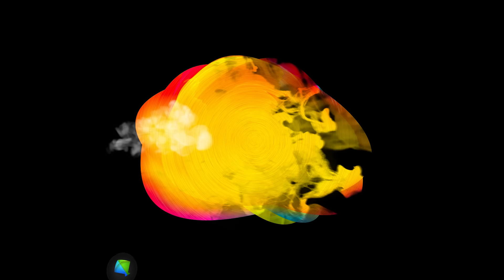Rakesh Barot | Bangadi | બંગડી | 2024 Gujarati Latest Romantic Song | નવું ગુજરાતી ગીત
આ સીઝન માટે રાકેશ બારોટ એક નવા રોમેન્ટિક ગુજરાતી ગીત સાથે પાછા ફર્યા છે,  "બંગડી" ગીત જુઓ ફક્ત @SaregamaGujarati  પર

Credits:
Singer: Rakesh Barot
Artist: Rakesh Barot, Kashish Rathod
Producer: Red Velvet Cinema
Concept & Director: Shankar Thakor Borisanawala
Creative Head: Dhyey Films & Team
Technical Support: Jenish Talaviya
Lyrics: Vipul Raval
Co.artist: Radhika Dixit, Badshah,chirag
Dop: Arvind Motap
Editing: Ravindra S Rathod
Make Up: Chirag Parmar
Hairdresser: Mandakini
Assistant Director & Production Manager: Babusinh Thakor
Background Music & Mixing: Rushikesh Maheta (Sri)
Bgm Arranger: Harsh Trivedi
Spot Boy: Kiran Thakor
Food Management: Village Vila
Drone Footage: Dilip Thakor
Crowd Management: Siddharth
Poster Design: Aman Agola
Sp Thanks: Manish Patel, Manu Zala

Lyrics:

બંગડીઓ ખખડી...બંગડીઓ ખખડી...
બંગડીઓ ખખડી...બંગડીઓ ખખડી...

એ રોજ બારીએ આવી બંગડી ખખડાવતી...(2)
એ તો વારે ઘડીયે મને ખિજાવાતી
આજે યાદ ઘણી એની આવતી

એ મને જોવા ની ટેવ એને હતી
આજે જોવા નથી મને માંગતી
હો આજે યાદ ઘણી એની આવતી

હો રોજ હમીહાંજે દૂધ ભરાવા નીકળતી
વળતે તળાવના ટેકરે મને મળતી
હો તું મને ગમે છે એવું મને કેતી
જુદા નઈ પડીયે ત્યારે વાતો મને કરતી
જુદાઈ ની વેદના આજે ડંખતી

એની જુદાઈ ની વેદના આજે ડંખતી
મારી આખો રોઈ રોઈ થાકતી
મને આજે યાદ ઘણી એની આવતી

હો નોની નોની વાત માં ઝગડો મને કરતી
બે દાડા ના બોલે ત્રીજા દાડે હામું હસતી
ઓ દુઃખ મને પડે તો દુઃખ માં સાથ દેતી
ચિંતા ના કર એવુ કઈ દુઃખ માં ભાગ કરતી
જીવ કરતા વધારે હાચવતી

એ એના જીવ કરતા વધારે હાચવતી
આજ મારા દિલ ને રાહત નથી મળતી
મને યાદ ઘણી એની આવતી

મને યાદ સાજણ તારી આવતી

Bangadi Khakhadi...bangadi Khakhadi...
Bangadi Khakhadi...bangadi Khakhadi...

E Roj Bariye Aavi Bangadi Khakhadavati
E To Vaare Ghadiye Mane Khijavati
Aaje Yaad Ghani Eni Aavati

E Mane Jova Ni Tev Ene Hati
Aaje Jova Nathi Mane Mangati
Ho Aaje Yaad Ghani Eni Aavati

Ho Roj Hamihanje Dudh Bharava Nikalati
Valate Talav Na Tekare Mane Malati
Ho Tu Mane Game Che Evu Mane Keti
Juda Nai Padiye Tyare Vaato Mane Karati
Judai Ni Vedana Aaje Dankhati

Eni Judai Ni Vedana Aaje Dankhati
Mari Aakho Roi Roi Thakati
Mane Aaje Yaad Ghani Eni Aavati

Ho Noni Noni Vaat Ma Jagado Mane Karati
Be Dada Na Bole Trija Dade Hamu Hasati
O Dukh Mane Pade To Dukh Ma Saath Deti
Chinta Na Kar Evu Kai Dukh Ma Bhaag Karati
Jiv Karata Vadhare Hachavati

E Ena Jiv Karata Vadhare Hachavati
Aaj Mara Dil Ne Rahat Nathi Malati
Mane Yaad Ghani Eni Aavati

Mane Yaad Sajan Tari Aavati